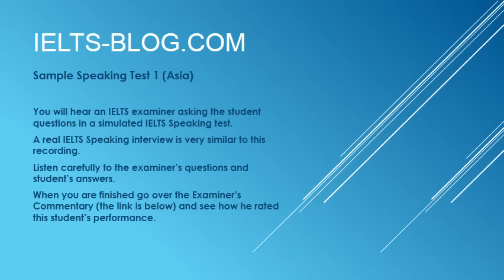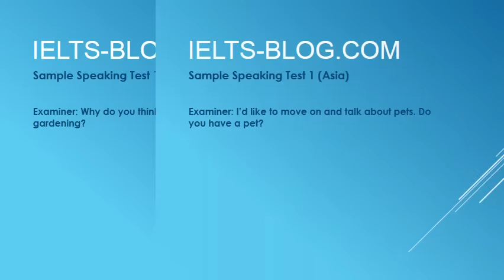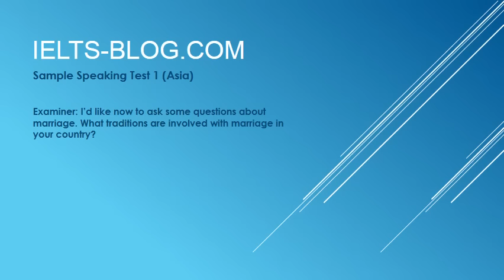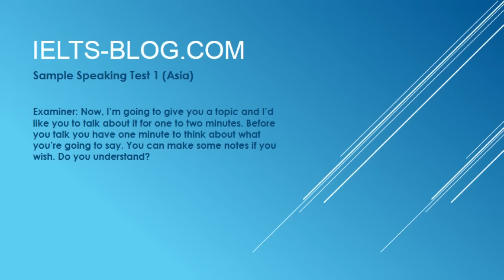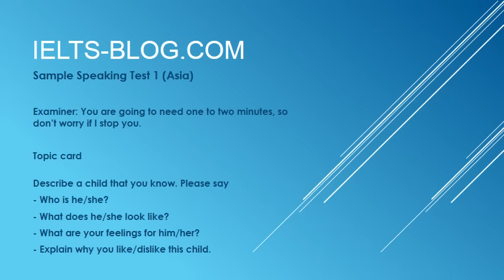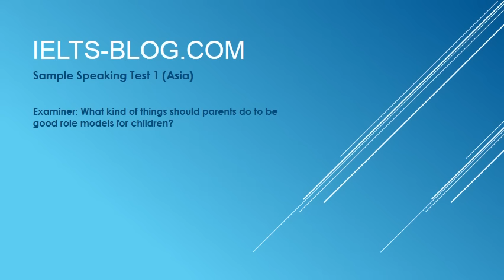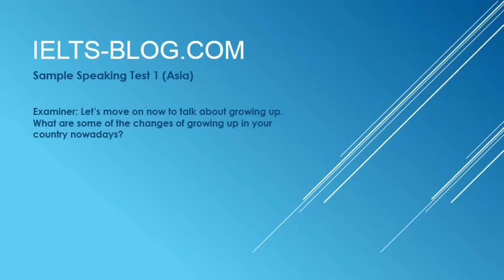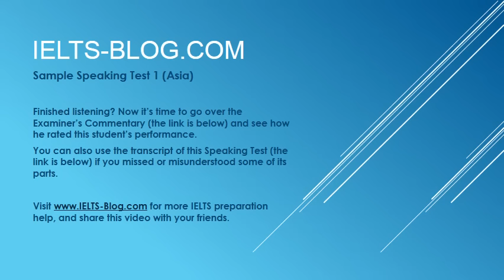IELTS-Blog.com Speaking Test 1 (Asia)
You will hear an IELTS examiner asking the student questions in a simulated IELTS Speaking test. A real IELTS Speaking interview is very similar to this recording.
Listen carefully to the examiner’s questions and student’s answers.

You will see how the examiner rated this student’s performance.

*Join IELTS-Blog.com to get Band 7, 8 or 9*

I will solve any problem you may have with IELTS, that's a promise!